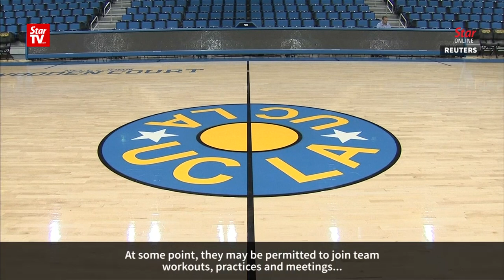UCLA basketball players suspended for shoplifting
UCLA Bruins basketball players LiAngelo Ball, Cody Riley and Jalen Hill on Wednesday said sorry for shoplifting in Hangzhou, China during their season-opener trip with the team. They have been suspended by the team from any programmes.